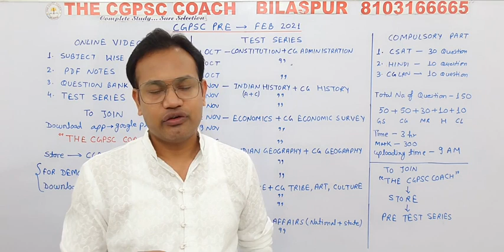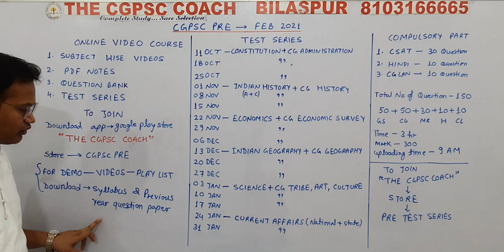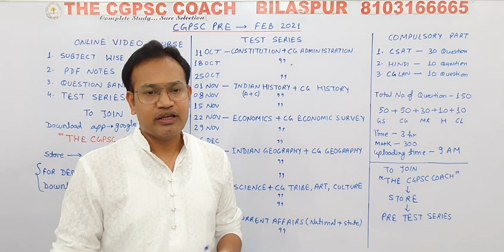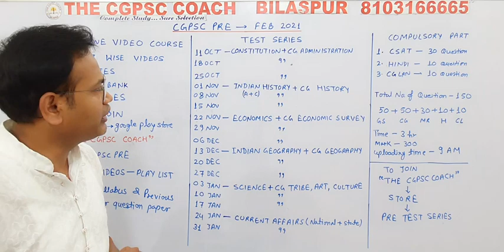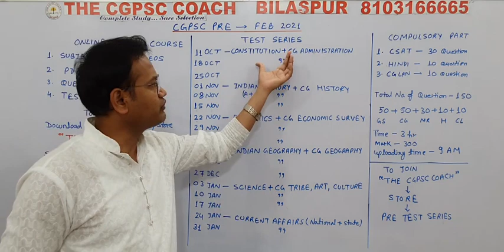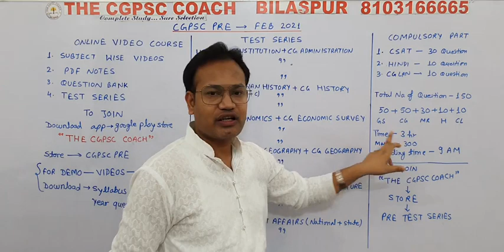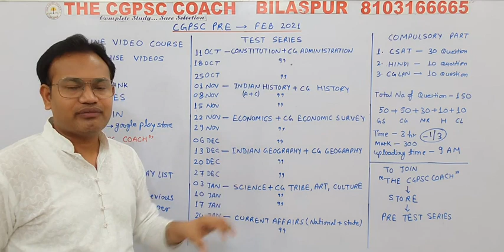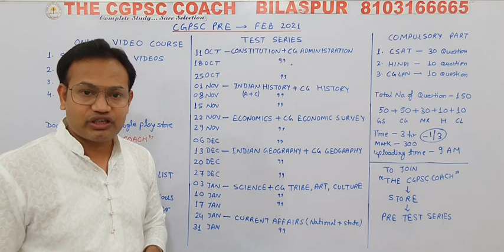CGPSC की तैयारी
Cgpsc pre Feb 2021